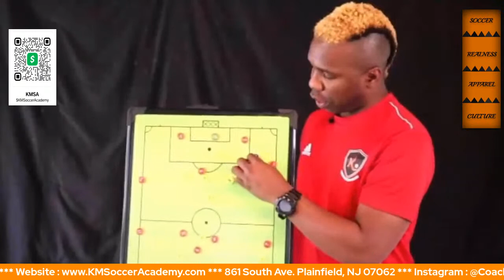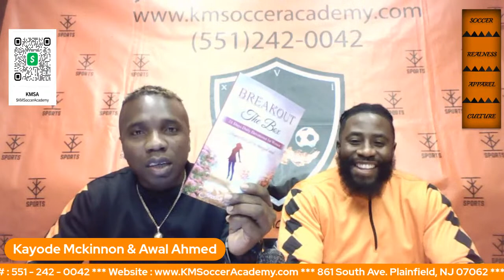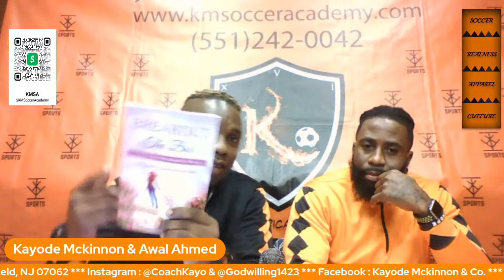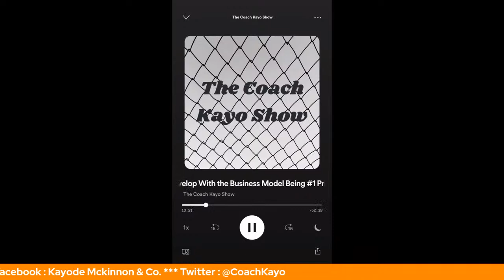Soccer Is A Game Of Space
In this episode Kayode Mckinnon explains how soccer is a game of space.